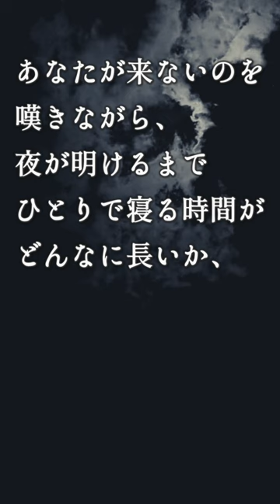恋の短歌14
右大将道綱の母
嘆きつつ　ひとり寝（ぬ）る夜の　明くる間は　いかに久しき　ものかとは知る

【声の出演】
山田 恵美子
燈 夕月

【スタッフ】
編集：伊藤 瑛美

【効果音使用】
効果音ラボ
ポケットサウンド -  @pocketse
OtoLogic
※動画によっては上記すべての音源を使用していない場合があります。